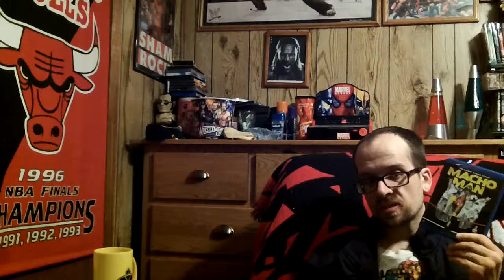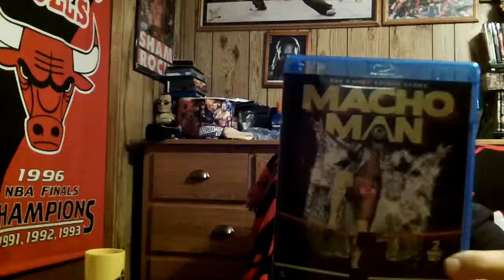the Randy savage story macho man